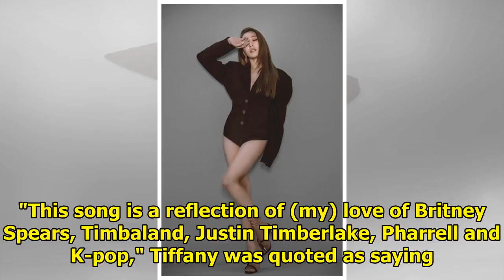Girls' Generation's Tiffany to release first solo album after leaving SM Entertainment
SEOUL, June 29 (Yonhap) -- After breaking up with SM Entertainment, with which she had been for more...